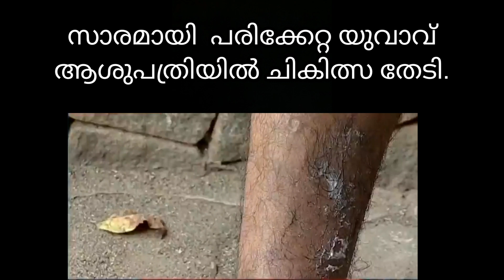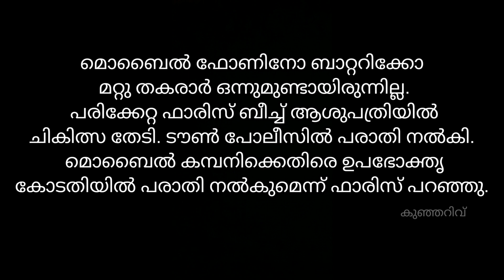വീണ്ടും മൊബൈൽ ഫോൺ പൊട്ടിത്തെറിച്ചു യുവാവിന് സാരമായി പരിക്കേറ്റു Mobile accident Mobile clashed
Mobile accident
mobile pottitherichu
mobile pottitheri
Riyalme mobile
Mobile explosion
Kerala mobile explosion
Explosion of Mobile phones
Samsaung mobility explosion
Redmi Mobile explosion
Mobile phones
Kerala accident
Accident Across india
Apple iPhone
മൊബൈൽ പൊട്ടിത്തെറി
മൊബൈൽ പൊട്ടിത്തെറിച്ചു
@Kerala mobiles